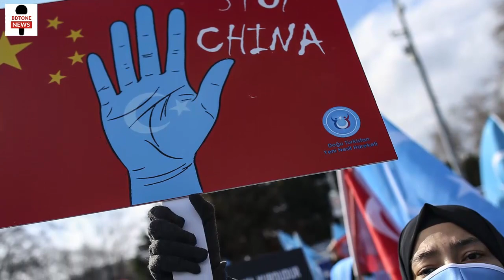চীনে উইঘুর মুসলমানদের বন্দি শিবিরের ভয়াবহ তথ্য ফাঁস !! উইঘুর মুসলিমরা যেসব নির্যাতন ভোগ করছে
লাইক,কমেন্ট ও শেয়ার করে আমাদের সাথেই থাকুন ! আমাদের ভিডিওটি দেখার জন্য আপনাকে ধন্যবাদ !!

উইঘুর মুসলিম অধ্যুষিক অঞ্চলের আগের নাম ‘পূর্ব তুর্কিস্তান’। এটির বর্তমান জিনজিয়াং প্রদেশে। চীন সরকার এ অঞ্চলকে জিনজিয়াং নাম দিয়েছে। ৯০ লাখ মুসলিম অধ্যুষিত এ অঞ্চলের প্রায় ১০ লাখ উইঘুর নারী-পুরুষ বন্দি রয়েছে সুরক্ষিত বন্দি শিবিরে।

চীন সরকার এ বন্দি শিবিরকে ‘চরিত্র সংশোধনাগার’ নাম দিয়েছে। চীন সরকারের দাবি, উশৃংঙ্খল অবস্থা থেকে নিরাপদ ও সুরক্ষা দিতেই তাদের এ কার্যক্রম। চরিত্র সংশোধনাগারের নামে চীন সরকার এ সব মুসলিমদের প্রতি চরম অত্যাচার ও নির্যাতন করছে বলে আন্তর্জাতিক গণমাধ্যমে তা উঠে এসেছে।

আন্তর্জাতিক গণমাধ্যমের বিভিন্ন সূত্র জানায়, জিনজিয়াং প্রদেশে বসবাসরত উইঘুর মুসলমানদের ওপর চীন সরকারের বর্বরতা সীমা ছাড়িয়ে গেছে। মুসলিমদের বন্দি করা এখনো থামেনি।

উইঘুর মুসলিম বন্দিদের মুক্তির দাবিতে কবিতা লেখার অপরাধে সম্প্রতি প্রখ্যাত হুই মুসলিম কবি কুই চুই হাউজিন (Kwe Cui Haoxin) কে গ্রেফতার করা হয়েছে